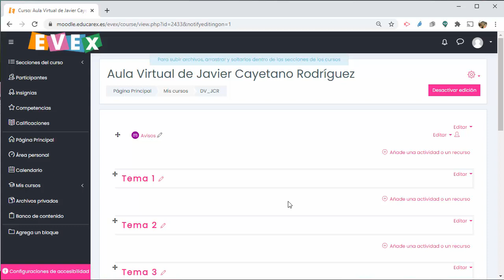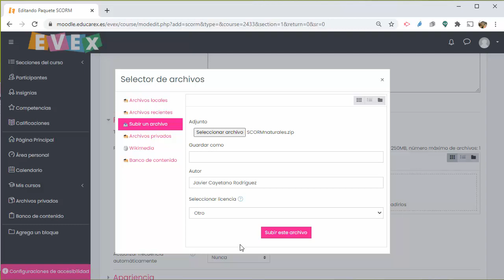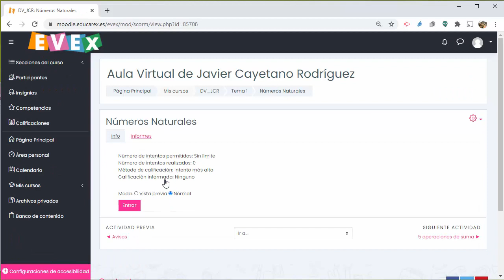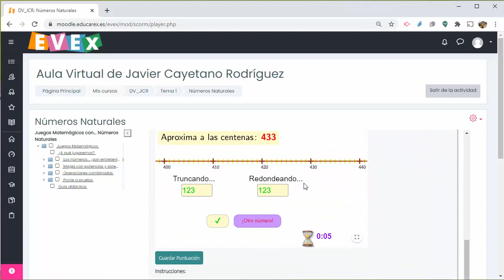Evex-Moodle. 32 Publicar una archivo Scorm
Publicar un contenido en eVex-Moodle a partir de Scorm